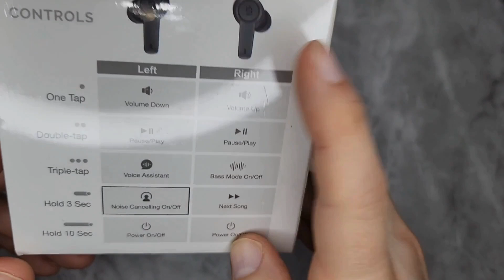Back Bay First Class 70 True Wireless Bluetooth Earbuds Active Noise Cancelling Earphones Review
Back Bay First Class 70 True Wireless Bluetooth Earbuds with Active Noise Cancelling Earphones Review